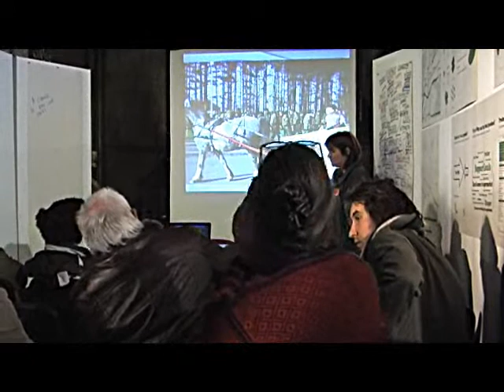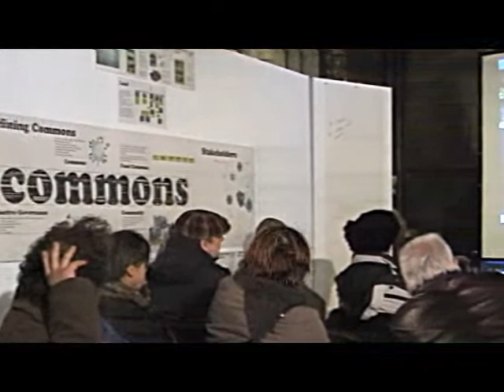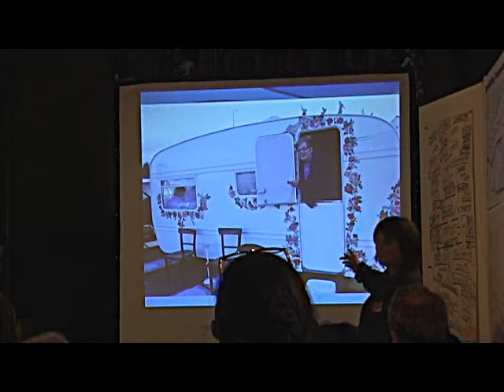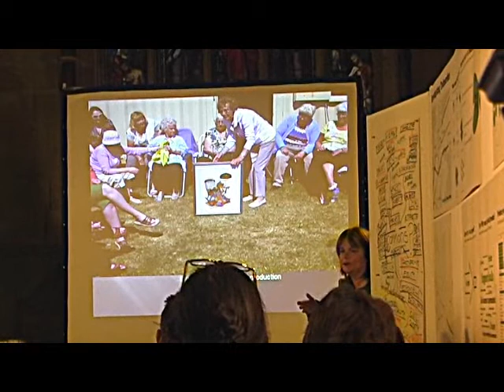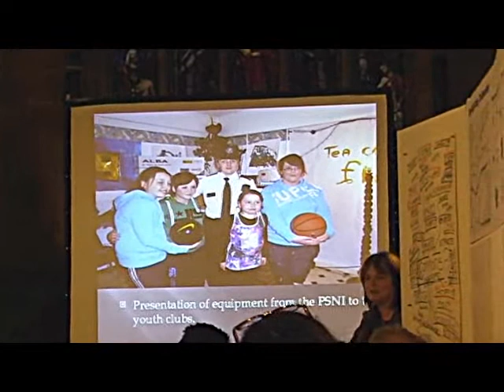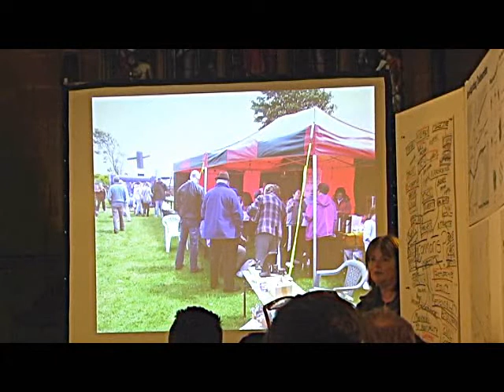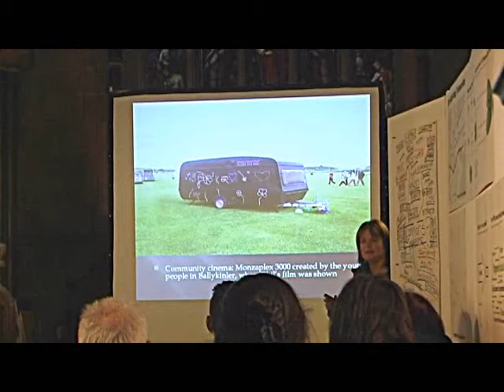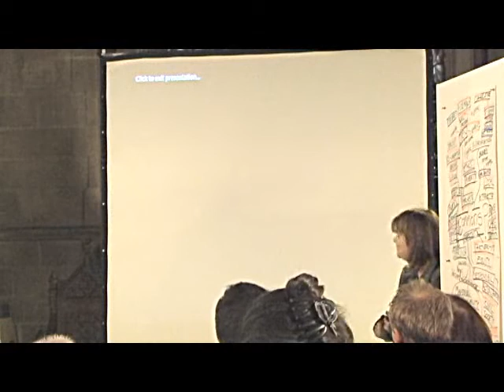Anne-Marie Dillon.flv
Anne-Marie Dillon (MyVillages.com) -- 'Ballykinler Ballykinlar Cultural Centre'